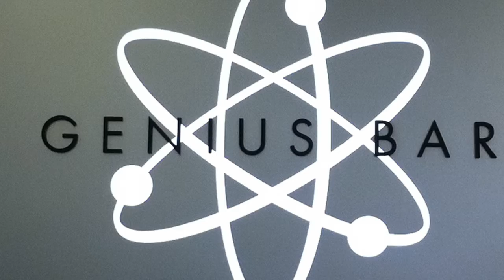Wednesday, September 23, 2015